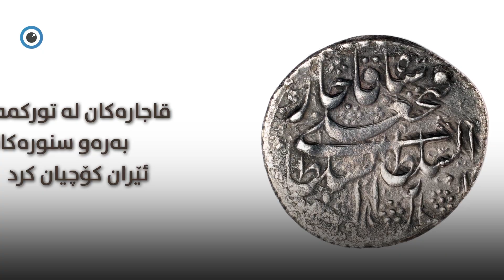وەک ئاوارە چوونە ئێران و بوون بە خاوەن ماڵ